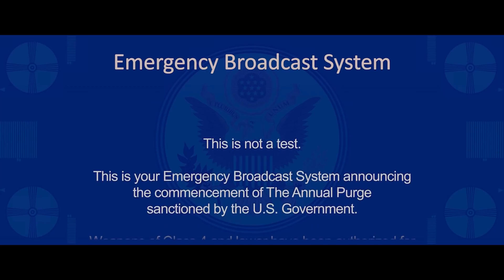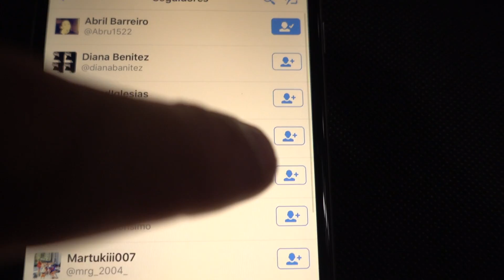Gisele hace cosas que no debe.....😭 ·Itarte Vlogs·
SANEUB!!! The Purge Family! Gisele hace cosas que no debe. Itarte Vlogs
Si te ha gustado like y comenta. ;)

Si quereis enviar algo:
LUIS ITARTE
LISTADO DE CORREOS
Plaza Mossèn Jacint Verdaguer, 16
08221 Terrassa (Barcelona)  ESPAÑA